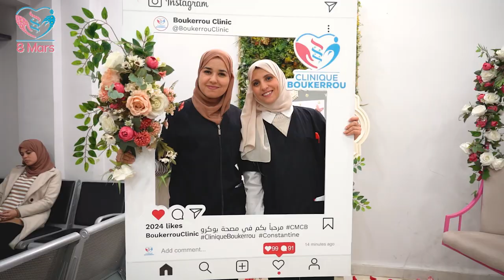فعاليات 8 مارس بمصحة بوكرو